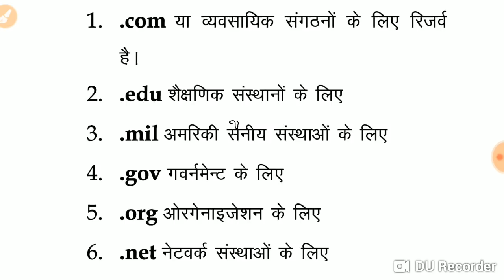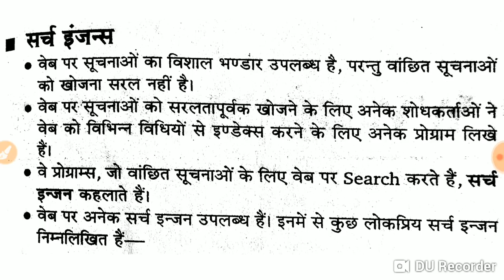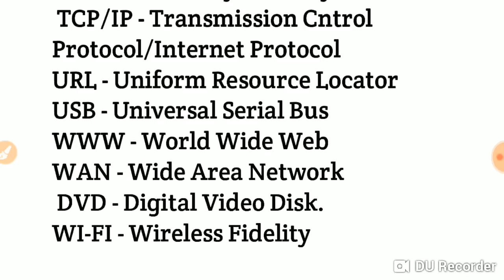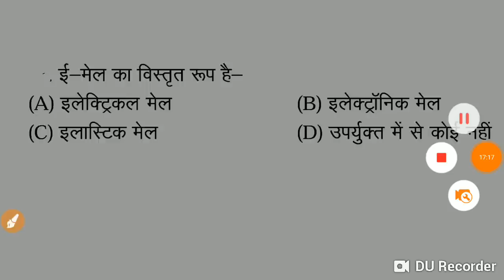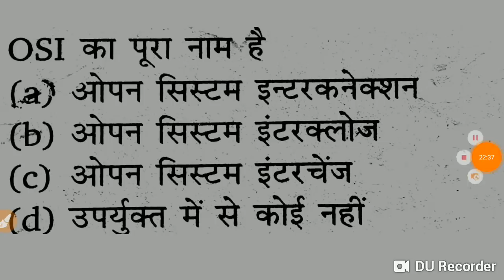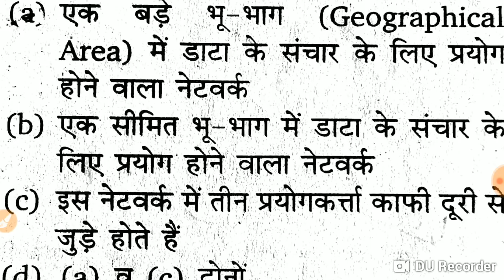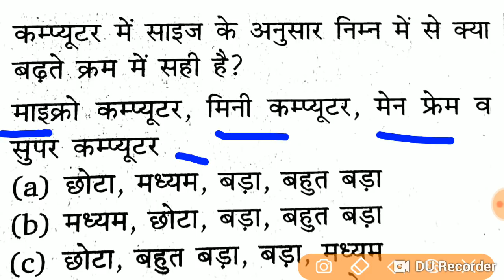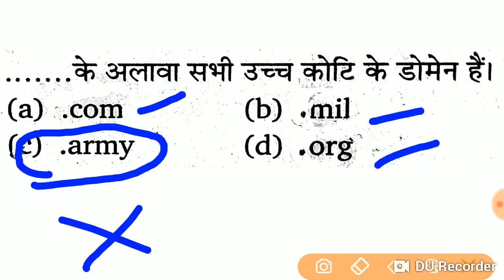IT Literacy_(Part 3)_40+imp MCQ With Theory For ALP CBT 2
जय हिंद

Alp CBT 2 basic science videos
IT literacy Video